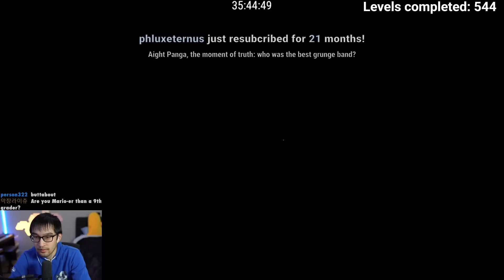The MOST CREATIVE Pokey Level I've Ever Seen — Clearing 1000 EXPERT Levels (No-Skips) | S5 EP51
Really interesting use of the Pokey. Too bad I still cheesed it.